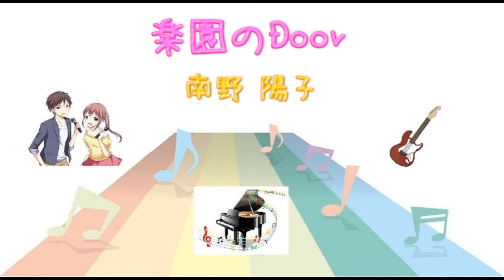[カラオケ中級] 楽園のDoor / 南野陽子 (VER:CL 歌詞：字幕SUB・翻訳対応 / カラオケ ガイドメロディーなし )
カラオケ中級：ガイドメロディーなし

６枚目のシングル。1987年1月10日発売。

作詞：小倉 めぐみ　作曲:来生 たかお　編曲: 萩田光雄

映画『スケバン刑事』主題歌（1987年）。

キー調整などご希望があればコメントにてリクエストして下さい。